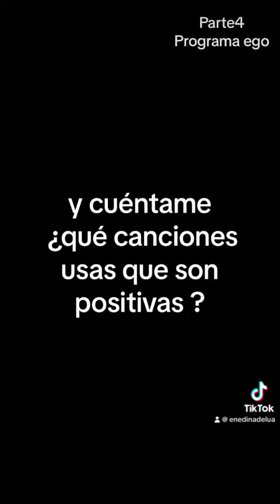Parte 4 programa ego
Conoce cómo funciona el programa ego y cómo puede llegar a sabotearte tras tus objetivos , ademas dela información a sustituir durante tu proceso